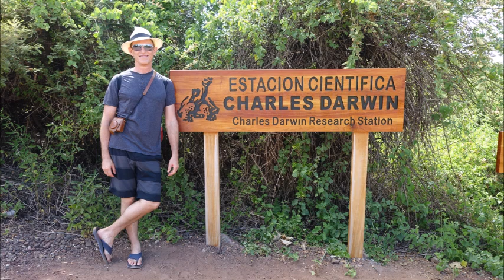Galapagos Santa Cruz Island Cost of Living Things to Do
☆★☆ 𝐅𝐎𝐋𝐋𝐎𝐖 𝐌𝐄 ☆★☆

👇🏻 𝐅𝐎𝐋𝐋𝐎𝐖 𝐐𝐈𝐀𝐍𝐆 👇🏻
💁🏻‍♀️ 𝐇𝐎𝐁𝐎 𝐕𝐄𝐍𝐓𝐔𝐑𝐄𝐒 -  𝐐𝐈𝐀𝐍𝐆 𝐇𝐔𝐈

𝑫𝒂𝒏